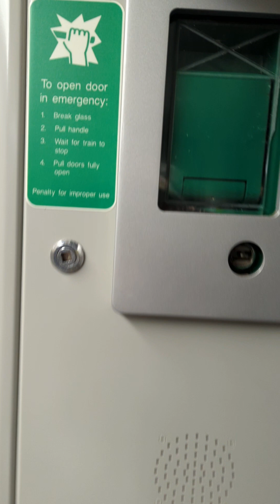class 334 VVF THYRISTOR MOTOR FANS sounds